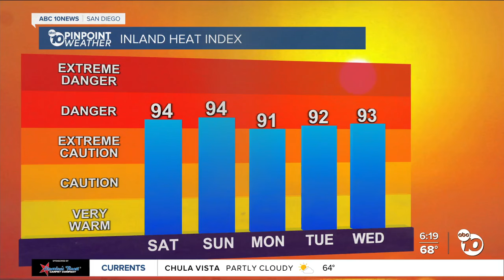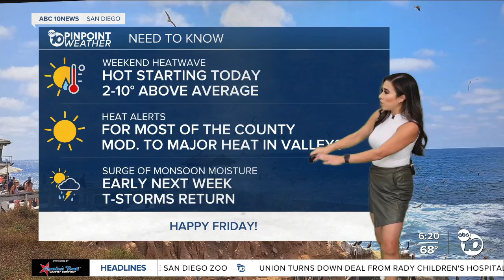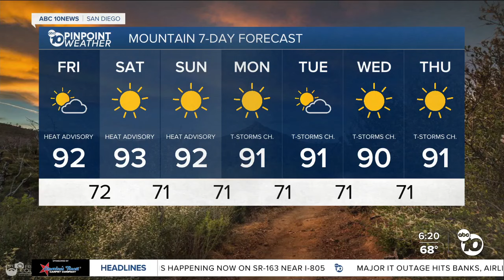ABC 10News Pinpoint Weather with Meteorologist Vanessa Paz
San Diego's Weather Forecast for July 19, 2024: A mid-July heatwave is expected to bake San Diego county